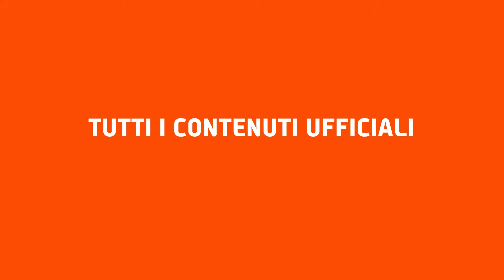WRC 9 | Nintendo Switch Trailer Lancio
WRC 9, il videogioco ufficiale del FIA World Rally Championship è ora disponibile per Nintendo Switch.

Questa versione di WRC 9 include molti miglioramenti nel comportamento del veicolo, realismo di guida e nuove modalità di gioco - tra cui Club, una zona di roaming gratuita per testare le impostazioni delle auto e una modalità Carriera arricchita - che consente ai giocatori di mettersi davvero nei panni di un pilota rally. Beneficia anche di tutti i precedenti aggiornamenti gratuiti aggiunti negli ultimi mesi, tra cui in particolare della Photo Mode, nuove fasi speciali per i rally di Portogallo e Finlandia e auto e team aggiuntivi.

# WRC9 è ora disponibile in versione fisica per Nintendo Switch.